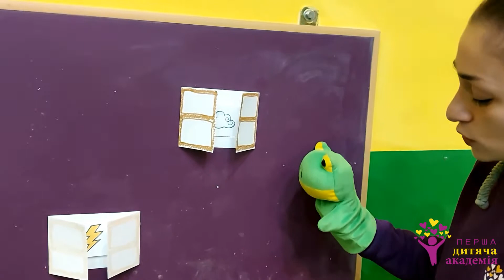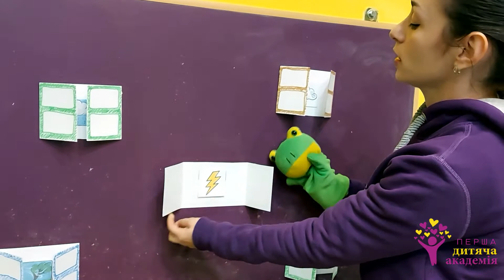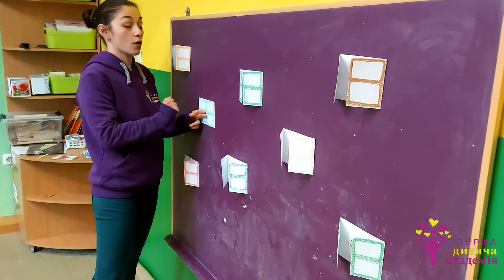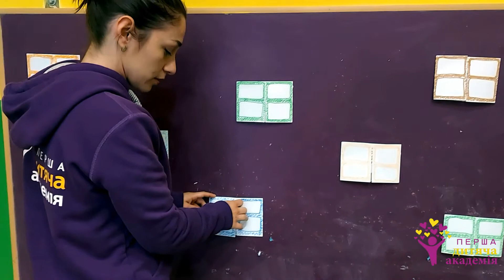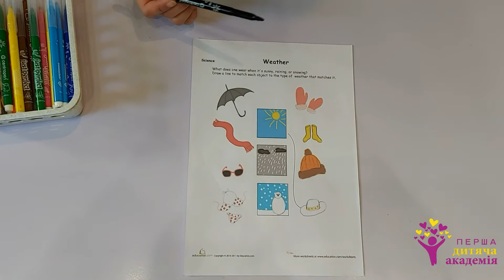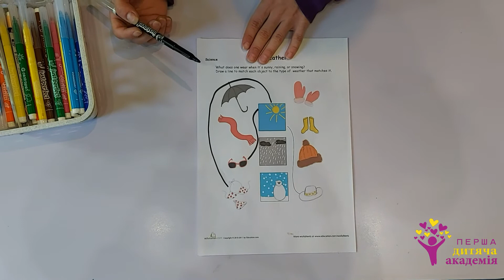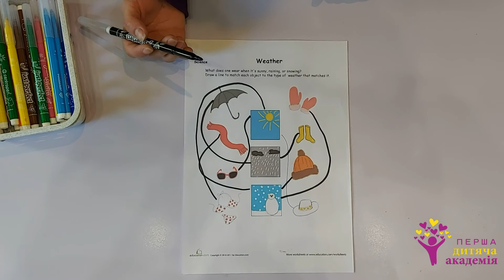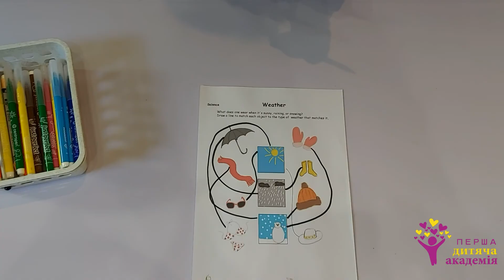Learn the weather for kids